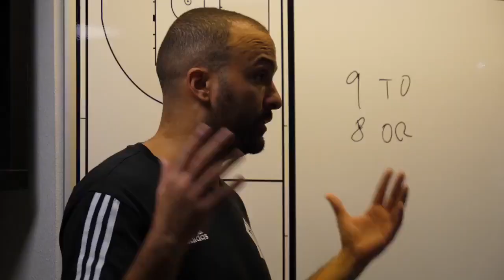WE ARE ASVEL Episode 3 | Olympique Lyonnais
Les coulisses du Hub 1 d'EuroLeague Women, le portrait de David Lighty, la bonne série de LDLC ASVEL en Euro League, plongez dans l'épisode 3 de WE ARE ASVEL !